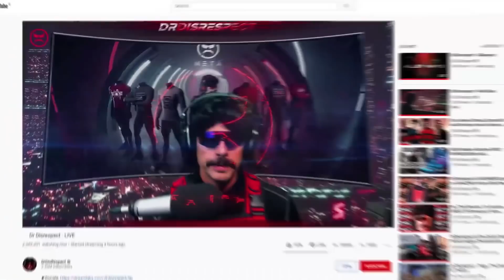DrDisrespect IN-GAME VOICE-COMMS are on another level.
The climb to RADIANT continues.